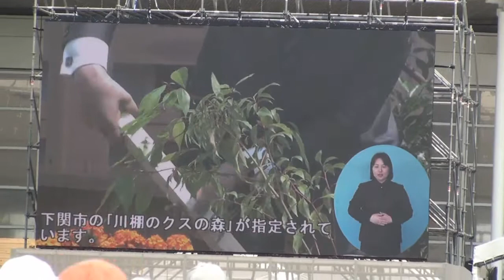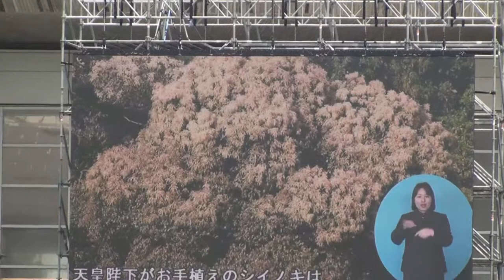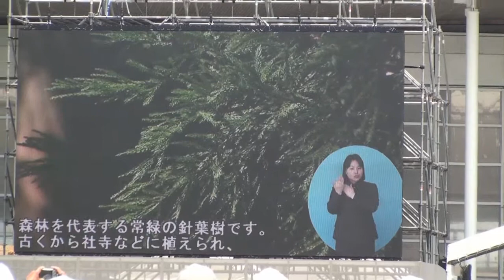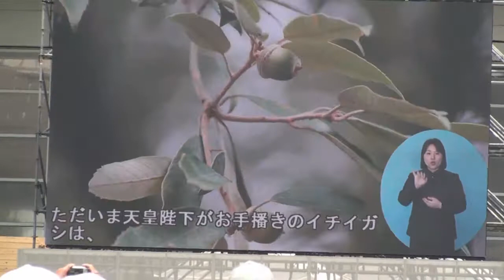天皇皇后両陛下 お手植え お手播き(第63回全国植樹祭やまぐち2012)2012.5.27 720p